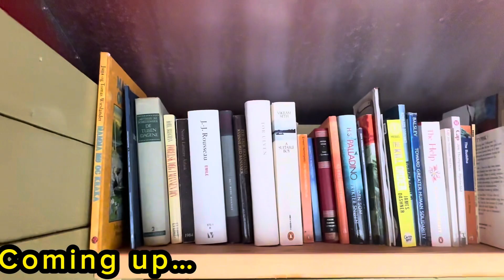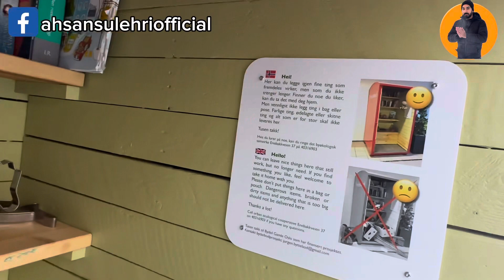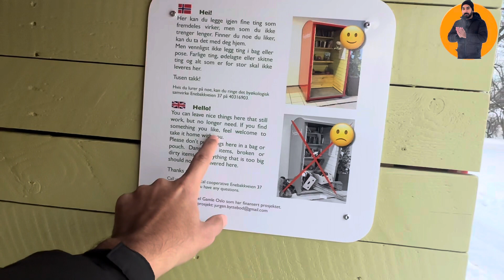How to exchange things in europe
norway main zindagi
nordic
scandinavia
pakistan ko q chhora
europe anay ki waja
europe main kamai
europe k mazay
europe ka konsa mulk behtar hai
europe main kitna kama letay ho
forest
woods
lifestyle
life in the woods
winter
cold winter
extreme weather
norway
finland
ice
sounds of ice
artist
countryside
rural life
rural lifestyle
north
nordic life
viking
vikings
frost
nordic nature
northern lights
aurora borealis
sound of the ice
stars
magical
mystical
lifestyle in norway
norway ki masjid
norway main masjid
oslo masjid
oslo mosque
life in norway
how to survive in norway
norway the coldest country
how we live in norway
norway
norway travel vlog
travel day
travel day vlog
norway 4k
norway country
oslo
norway relaxation
norway relaxation film
relaxation film
calming music
stress relief
nature video
relax music
you should never move to norway
don't move to norway
why you should never move to norway
norway travel guide
norway travel tips
norway travel
moving to norway
going to norway
how to move to norway
anna goldman
how to behave in norway
what you should never do in norway
what you should never say in norway
don't do in norway
don't say in norway
Norwegian behaviour
is norway expensive
how Norwegians behave
kongsberg
how norwegian people
vlogger
emotional
pakistani vlogger
norway vlog
ahsan sulehri
how to achieve my dream
norway
things to do in norway
places to visit in norway
ahsan sulehri
living in norway
living in lillehammer
last 24 hours in lillehammer
pharmacist in norway
move to norway
sulehri family
husoy norway
senja norway
husoy senja norway
Scandinavia travel
living in oslo
things to do in oslo
oslo in december
where to stay in oslo
oslo city tour
explore norway
norway rich and beautiful
fjords of norway
life in oslo
weekend in oslo
norway fjords travel
norway economy
lahore vlogger